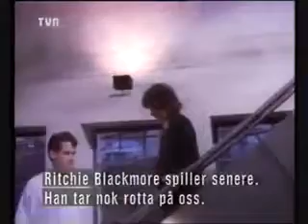Ritchie Blackmore Metropolis Studio London 1989